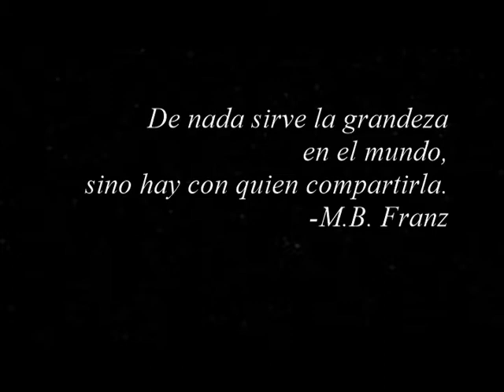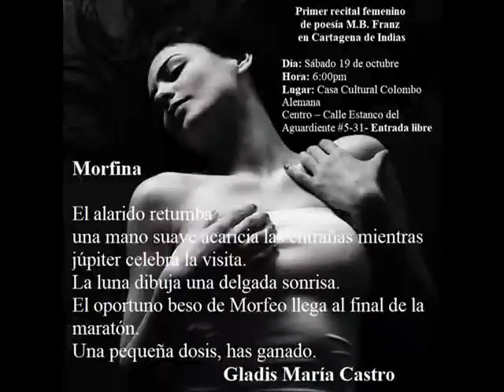M.B. FRANZ, Tatiana Higurashi, Derechos de la Mujer, Poesía, Literatura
Presentación de Tatiana Higurashi en el Primer Recital Femenino de Poesía M.B. FRANZ